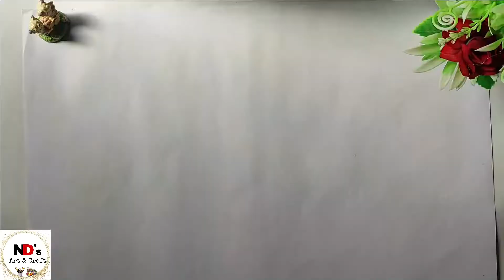Best reuse of ice cream sticks/ ice-cream sticks wall hanging/DIY Craft with Waste Materials